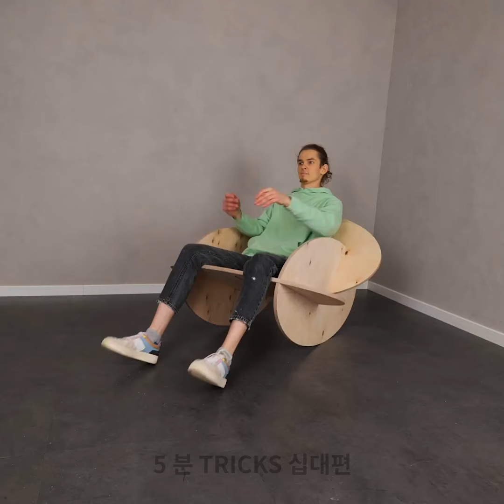오래된 타이어를 스타일리시한 의자로 업사이클링하기